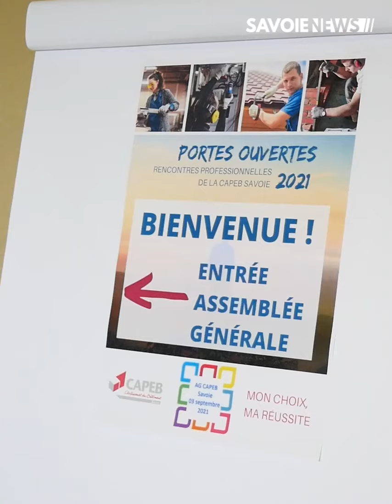Chambéry : La Capeb Savoie organisait son assemblée générale devant ses adhérents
ÉCONOMIE - La Capeb Savoie organisait son assemblée générale devant ses adhérents et ses partenaires

Les acteurs de la Capeb Savoie, se sont réunis vendredi lors de l’assemblée générale du syndicat. Durant la journée, plusieurs conférences ont été proposées pour les adhérents : Bertrand Gille, directeur sportif de la Team Chambé à notamment animé une conférence « Ensemble plus forts, ensemble plus loin ! ». Durant ce temps d'échanges, les adhérents ont abordé la période et le devenir de la Capeb Savoie.